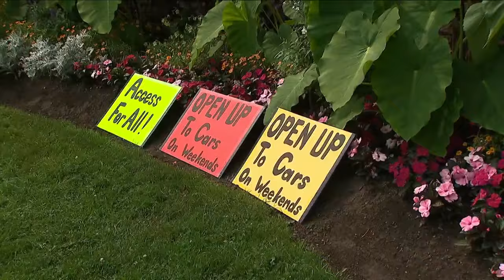Rally held at High Park to protest car ban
Dozens gather at High Park to rally against the city's decision to ban vehicles on weekends and holidays.